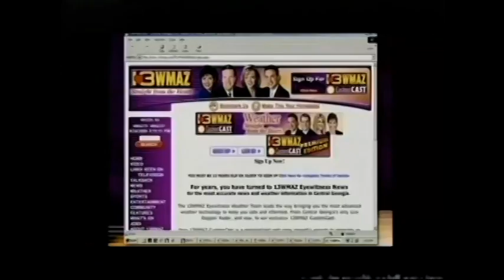AVCO Embassy Pictures Logo Bloopers Episode 20: The Nightmare Randomness (Season 2 Finale) (Part 7)